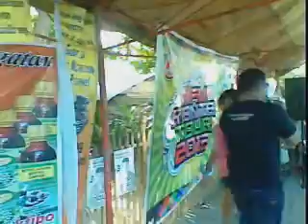Gwabe naman Yun